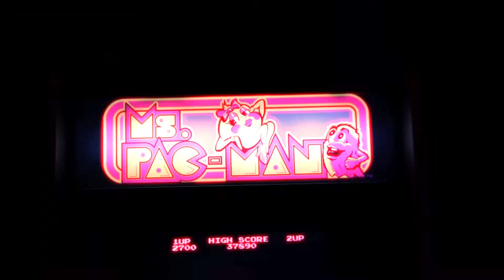Keep Talking - AkiDaRapper x Lil Shotta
AkiDaRapper is back with "Keep Talking". Fiery new single featuring Lilshotta.

Aki da rapper keep talking